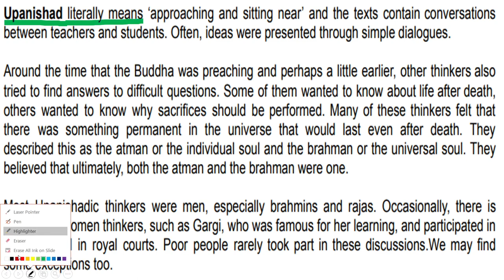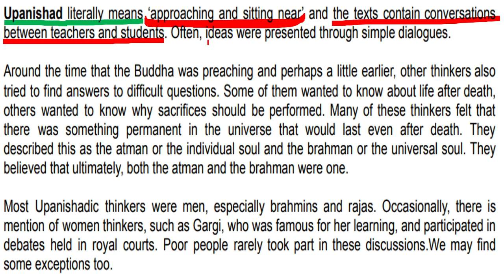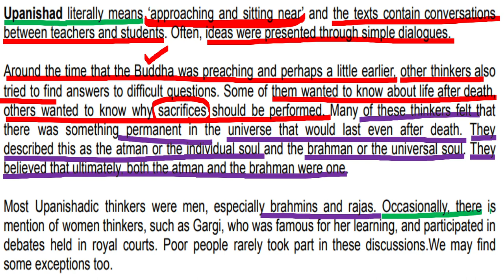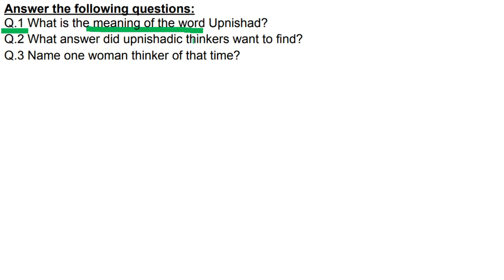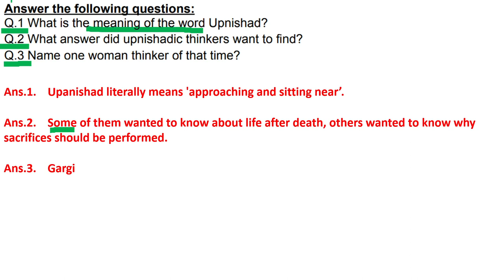WORKSHEET 20 FOR CLASS 6, SST SUBJECT, ENGLISH MEDIUM, MONDAY, 7 DECEMBER 2020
For Class 6, MONDAY, 7 DECEMBER 2020
ENGLISH MEDIUM